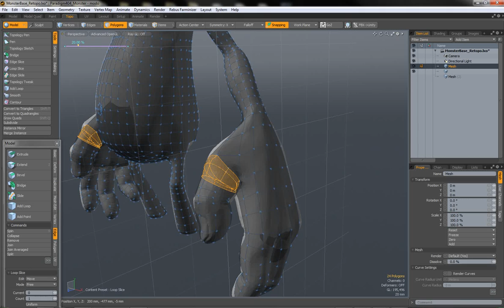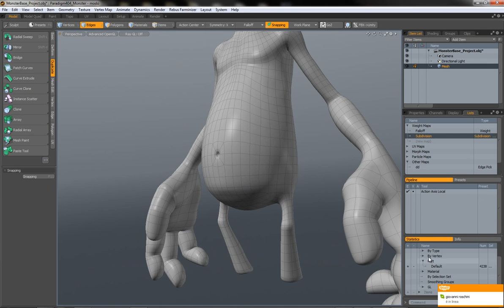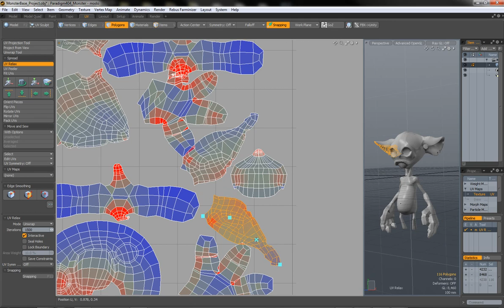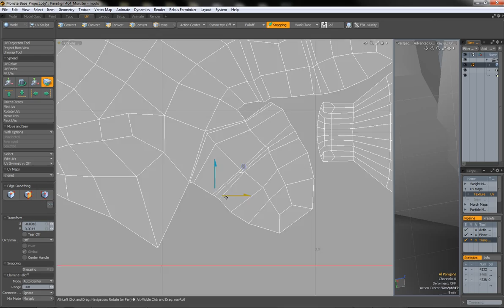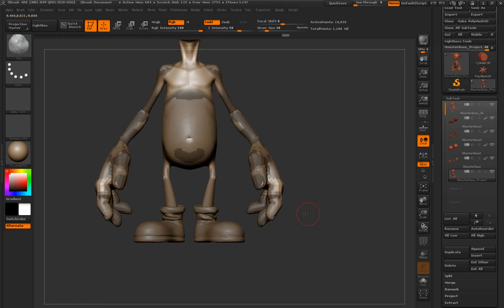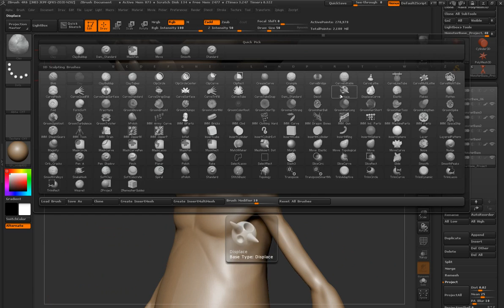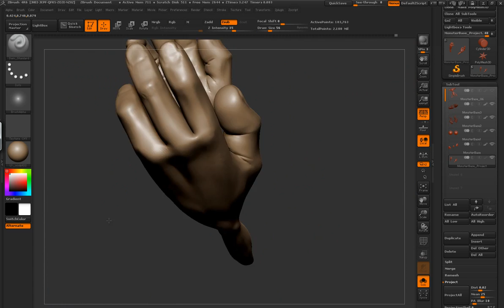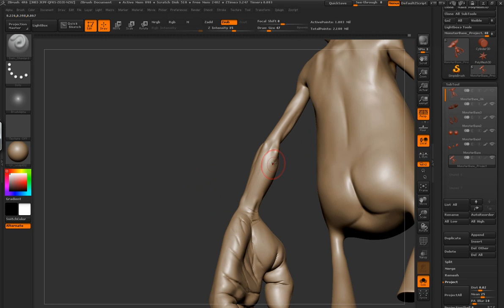Making of KIWIK Part 06 of 11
Making of KIWIK
_From concept to rendering in 3D
_Realised in MODO, Zbrush and Photoshop